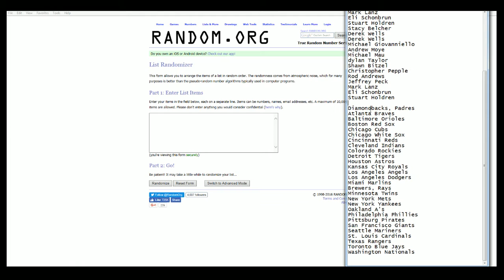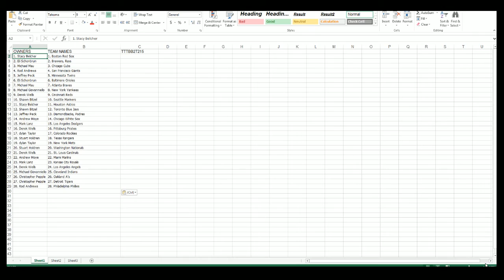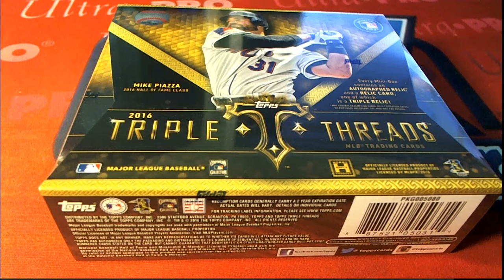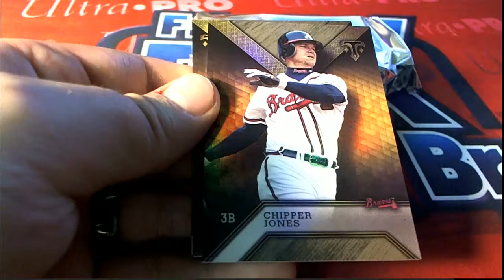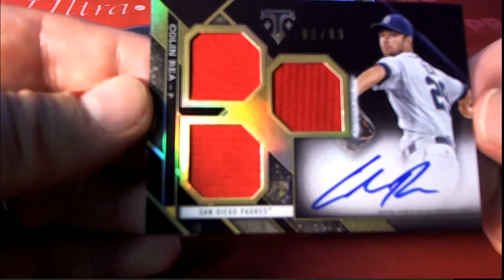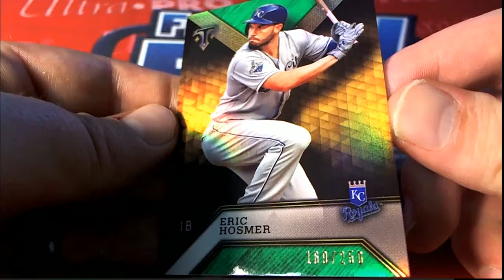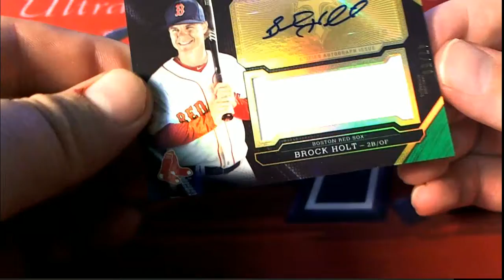2016 Topps Triple Threads Baseball Box ID TTTBB2T215